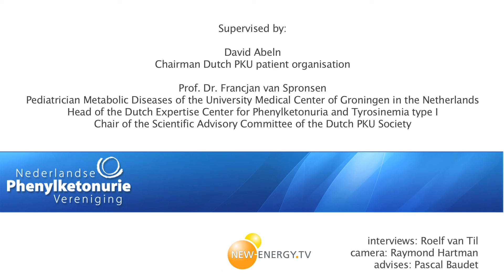Defects in BH4 metabolism: diagnostics and treatment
2016 PKU latest information project: The Dutch PKU Association filmed 10 European top experts on PKU. Via this channel all PKU patients around the world have the opportunity to get the latest information on PKU. In 2017 we plan our next update with new films.